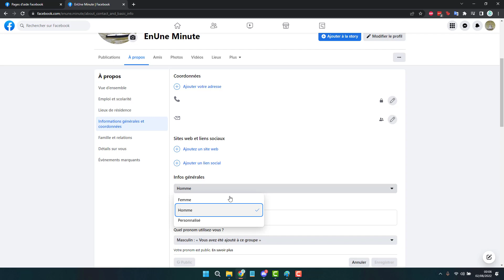Modifier son Genre/Sexe sur Facebook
Comment modifier son genre sur le réseau social Facebook Meta pour mettre homme femme ou autre, par rapport à son sexe ou autre, et faire la modification dans les paramètres de votre profil